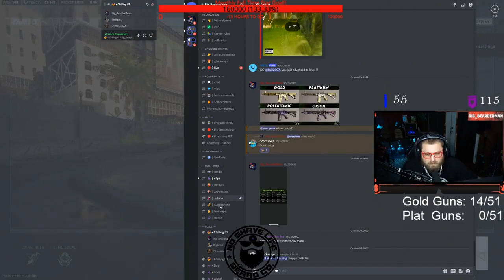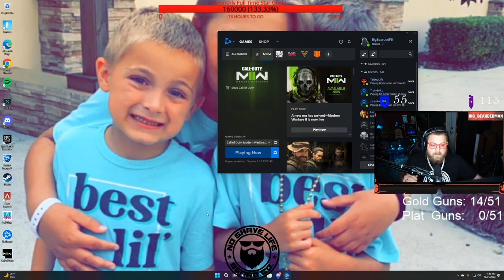14/51 gold guns!!!!